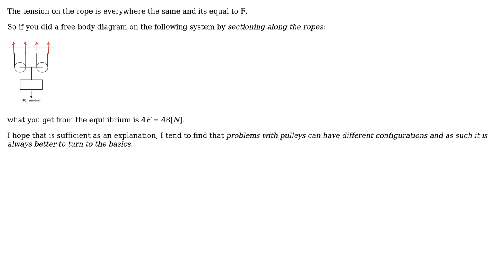Engineering: Mechanical Advantage of 3 Pulley System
With thanks & praise to God, and with thanks to the many people who have made this project possible! | Content (except music & images) licensed under CC BY-SA | Music | Images & others | With thanks to user NMech user Matt Klein and the Stack Exchange Network Trademarks are property of their respective owners. You are responsible for your own actions.